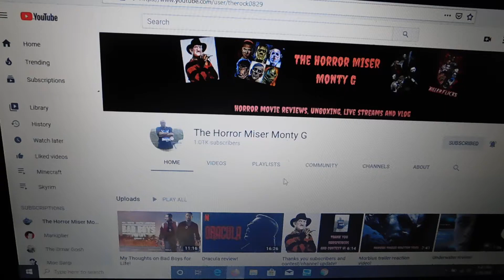Shout out to Monty G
Shout out to The Horror Miser Monty G. Great channel, and if any of my subs lover horror go check him out. Much love and Keep It Wicked!